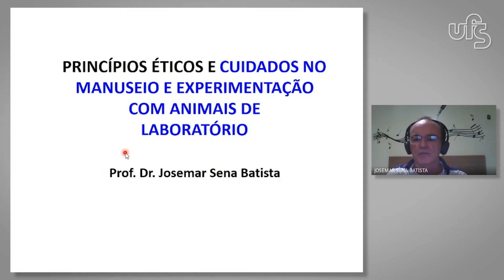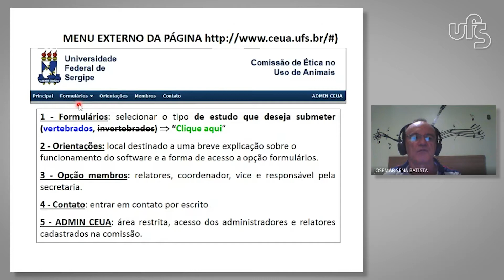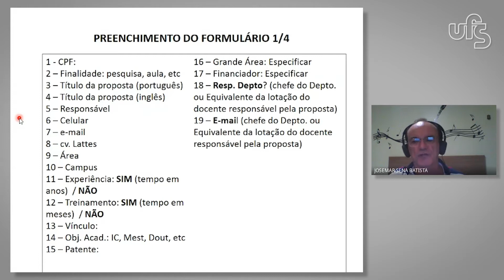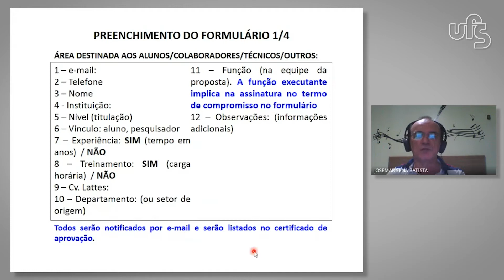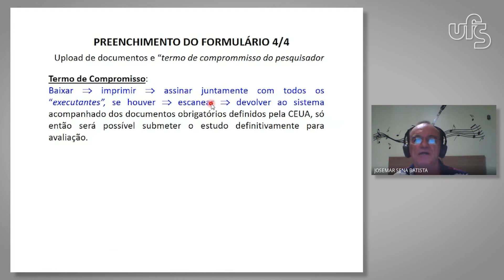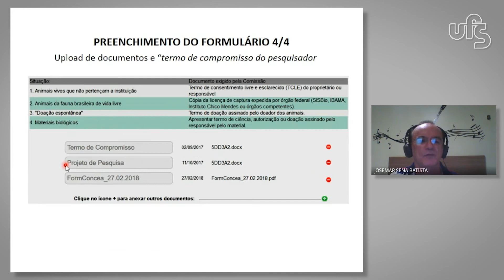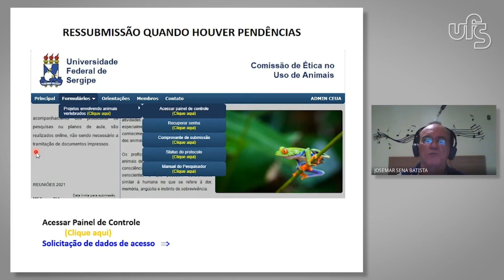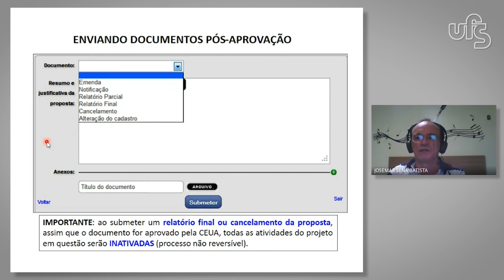Preenchimento do Formulário no Sistema CEUA/UFS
Apresentação das etapas de preenchimento de informações do formulário no sistema CEUA/UFS para submissão e atualização de projetos de ensino e pesquisa que envolvem a participação de animais elaborado pelo Prof. Dr. Josemar Sena Batista.

Comitê de Ética em Pesquisa com Animais (CEPA) • Produtora Audiovisual (PROAV)